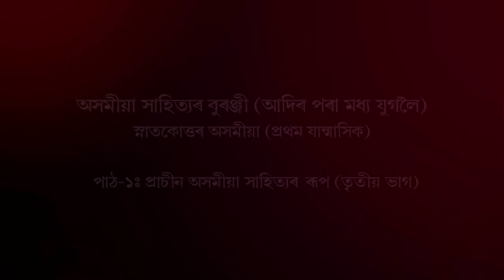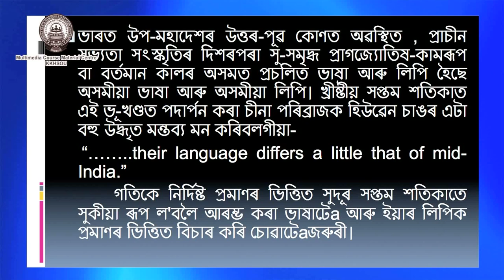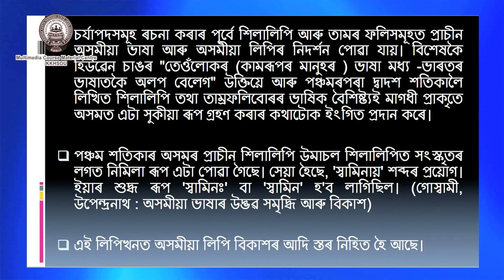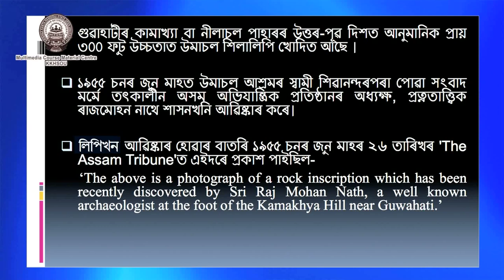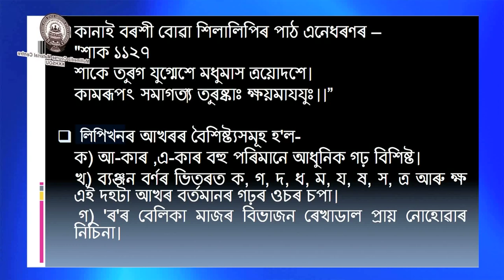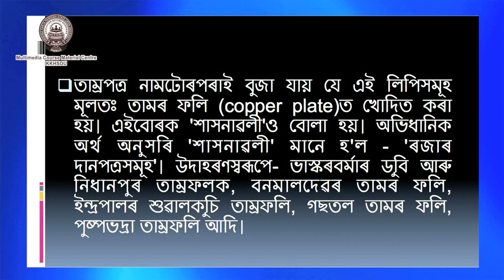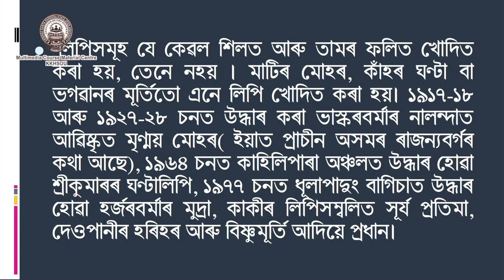Course: Asomiya Sahityar Buranji, MA(Assamese)_Unit-1: Prasin Asomiya Sahityar Rup (Part-3)